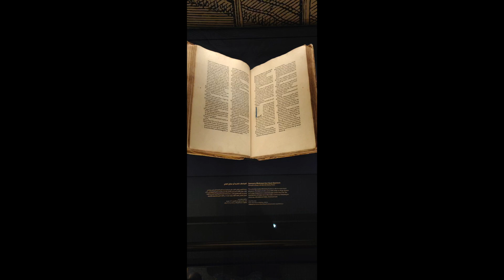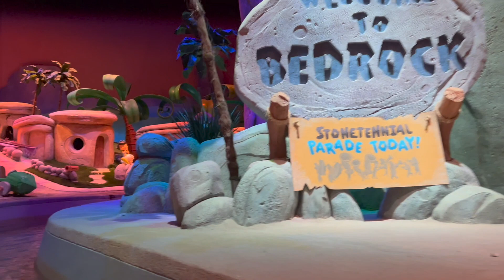Dubai & Abu Dhabi Trip with family | Travel Destination | Photography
Abu Dhabi & Dubai trip with family : We left our house in Mumbai during the month of March and had lots of fun, started our journey from Abu Dhabi and then went to Dubai and then back to home.